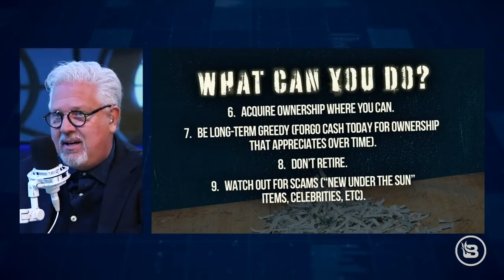10 Steps To Protect YOUR Money From MASSIVE, Coming Changes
Thanks to the Great Reset, massive changes to our financial institutions are around the corner. Some of those changes — like the implementation of ESG scores — have already begun. It’s time to protect YOUR money, your future, and your family. So, in this clip, Glenn outlines simple steps you can take TODAY to ensure your finances are as safe as possible.